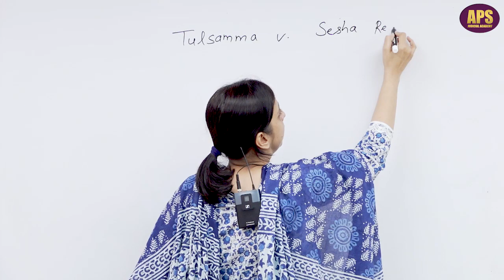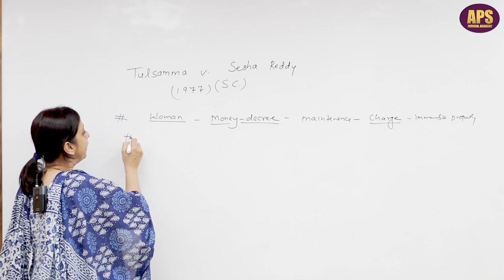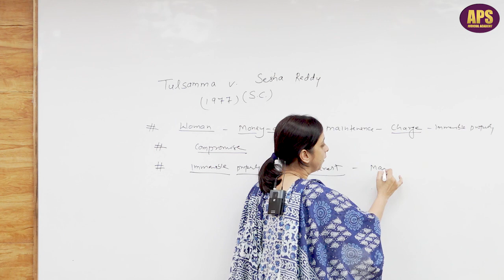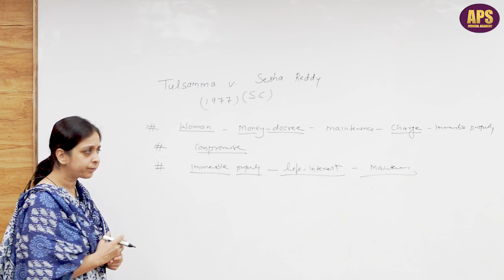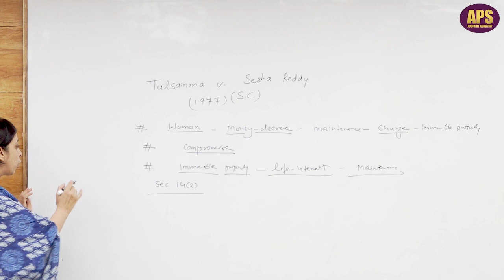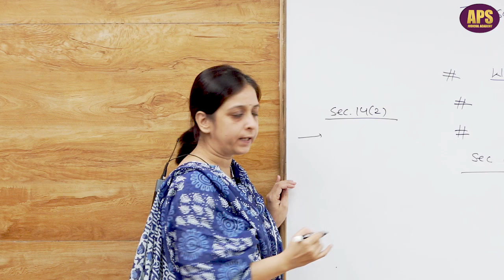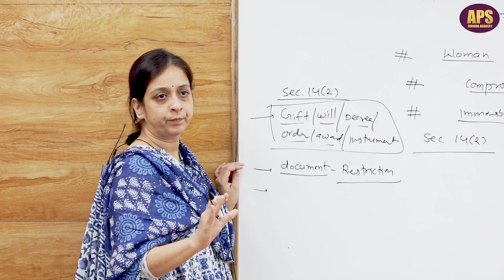V. Tulasamma & Ors. vs V. Sesha Reddi (1977) (SC) | Section 14 of Hindu Succession Act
Join APS Official Youtube Channel and learn how to prepare for judiciary services.